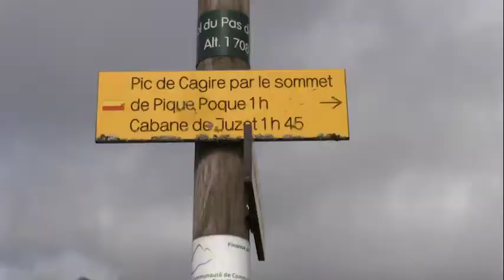SectionRANDO-Lycée agricole Saint-Gaudens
La section randonnée du lycée agricole de Saint-Gaudens permet aux étudiants des filières agricole, vente ou service de passer un diplôme d'accompagnateur de randonnée. Utile quand on habite dans les Pyrénées !
Diffusée sur le site internet du lycée et en version courte aux Pyrénéennes.